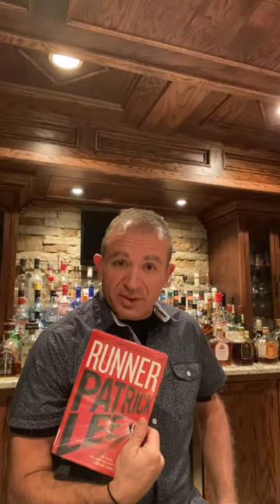Runner by Patrick Lee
Quick book review of Runner by Patrick Lee